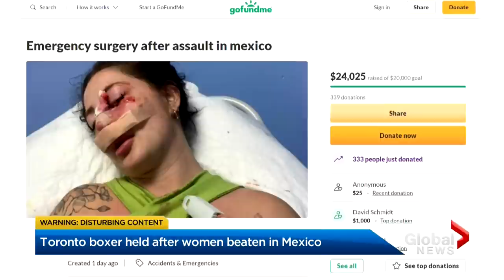Toronto pro boxer arrested for brutal attack on 2 Vancouver women in Mexico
A Toronto pro boxer has been arrested in the popular Mexican resort community of Playa del Carmen after two Vancouver women were severely beaten on Saturday evening. Peter Nowaczeck, 27, is now in custody while the women recover from their injuries.

It all started when Jamie Coutts and a friend were at the Coyote Lounge Bar. “She was getting repeatedly hit on by this guy and she turned him down,” Saturn Rose told Global News. But Coutts and a friend said the man wouldn’t take no for an answer and got violent.

Sean O’Shea reports.